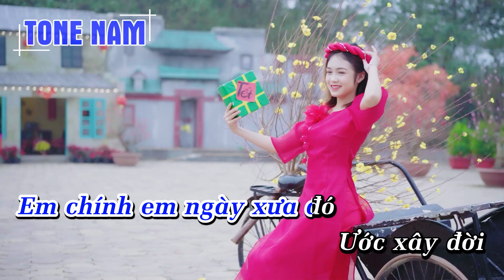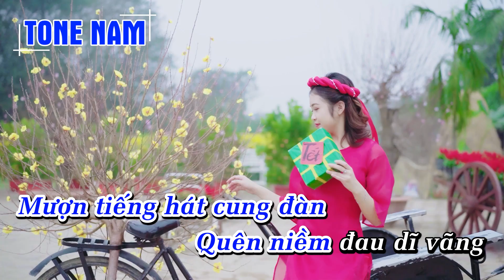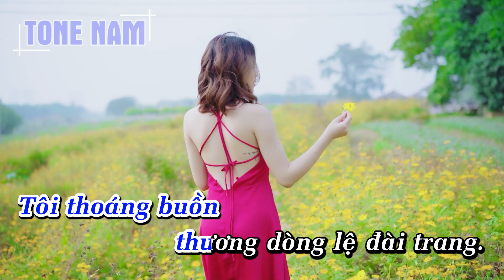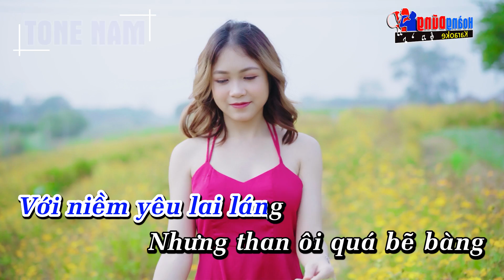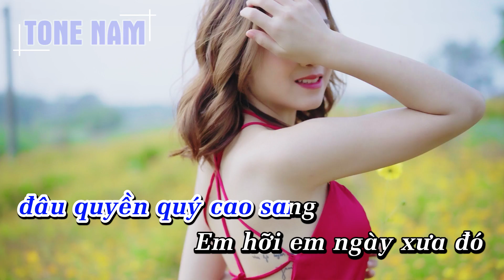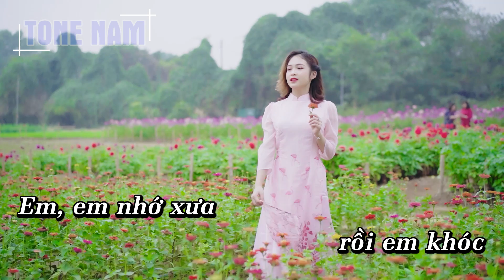Giọt Lệ Đài Trang Karaoke Rumba Tone Nam- Hoàng Dũng Karaoke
Hoàng Dũng xin gửi tới quý vị và các bạn ca khúc  Giọt Lệ Đài Trang Karaoke Rumba Tone Nam- Hoàng Dũng Karaoke

Lyrics - Lời bài hát Giọt Lệ Đài Trang

Ngày xưa
ai lá ngọc cành vàng
Ngày xưa
ai quyền quý cao sang
Em chính em ngày xưa đó
Ước xây đời
lên tột đỉnh nhân gian.

Ngày xưa
ai mến nhạc yêu đàn
Ngày xưa
ai nghệ sĩ lang thang
Tôi chính tôi ngày xưa đó
Cũng đèo bồng
mơ người đẹp lầu hoa.

Rồi một hôm tôi gặp nàng
Đem tiếng hát cung đàn
Với niềm yêu lai láng
Nhưng than ôi quá bẽ bàng
Bao tiếng hát cung đàn
Người chẳng màng
còn chê chán.